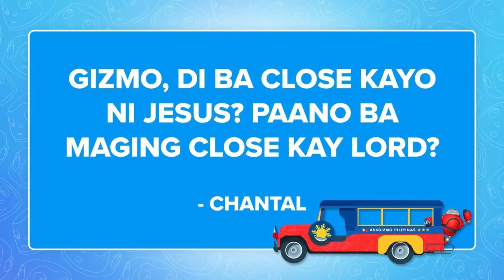Paano Maging Close kay Jesus? | Ask Gizmo Pilipinas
Gusto mo bang maging close kay Jesus? 🙋🏻‍♂️🙋🏻‍♀️🙋🏻 May SuperTips si Gizmo para sa 'yo! 😉